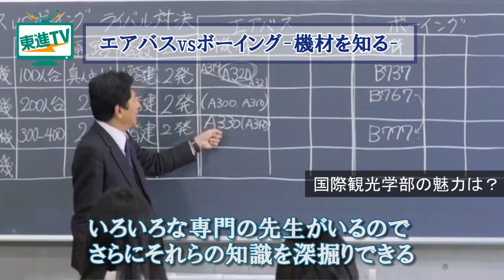【東洋大学】国際観光学部 いま注目の観光業が学べる （東進TV）〔高校生におススメ〕東洋大学国際観光学部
【東洋大学】国際観光学部 いま注目の観光業が学べる （東進TV）〔高校生におススメ〕

近年注目が増している観光業界。座学から研修旅行まで幅広い授業を通じ、「日本で実践的に観光を学べる」東洋大学国際観光学部を取材しました。学部の魅力、人気の授業の研修旅行などをご紹介します。

「東洋大学について」
東京大学で哲学を学んだ井上円了が、1887年に前身である「哲学館」を創立。「国際化」「キャリア教育」「哲学教育」の３つを教育の柱とし、時代や環境の変化に流されない「グローバル人財」の育成に力を入れている私立大学。
設置学部は全13学部（46学科）と幅広い：文学部、経済学部、経営学部、法学部、社会学部、国際学部、国際観光学部、情報連携学部、ライフデザイン学部、理工学部、総合情報学部、生命科学部、食環境科学部
キャンパスは白山、赤羽台、川越など全部で７つある。

▼東洋大学の関連動画はこちら